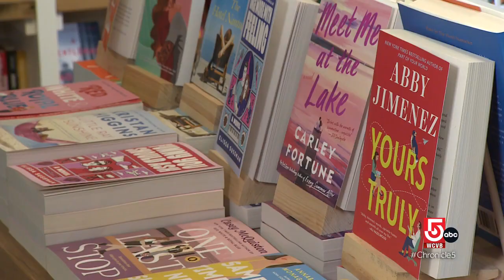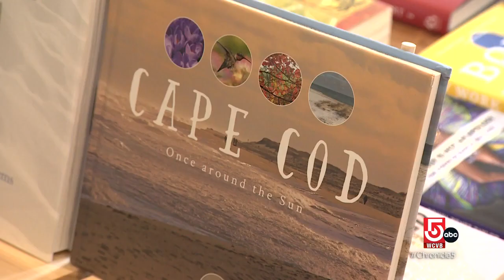Browse books and take a deep dive into aquatic art